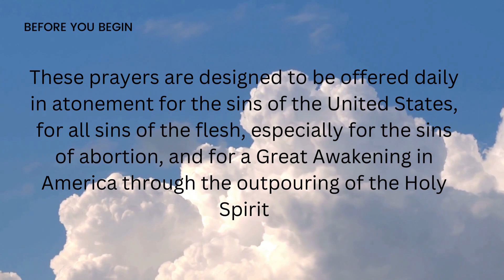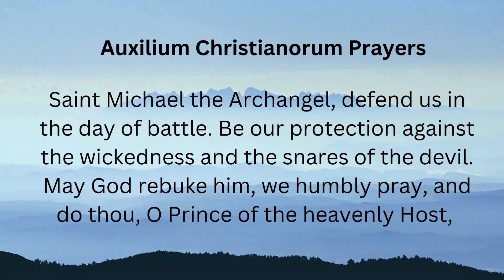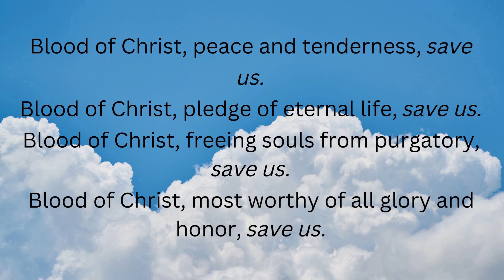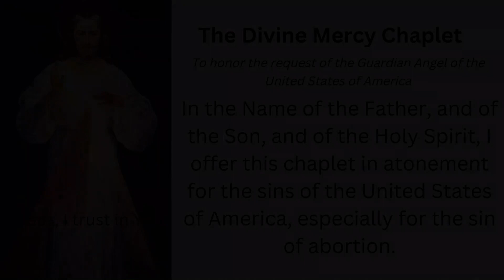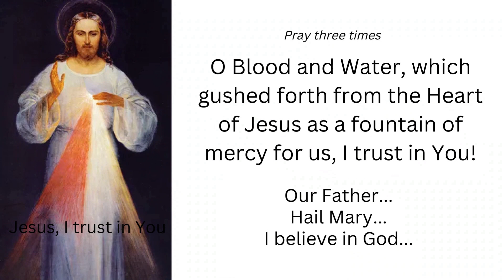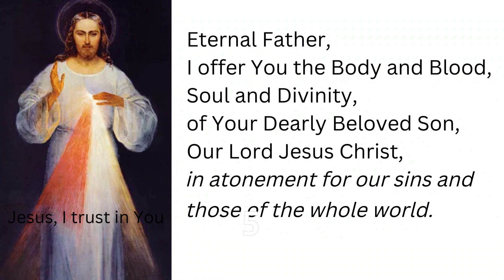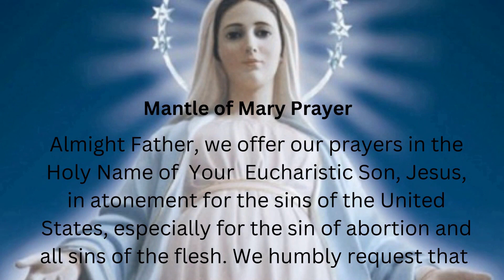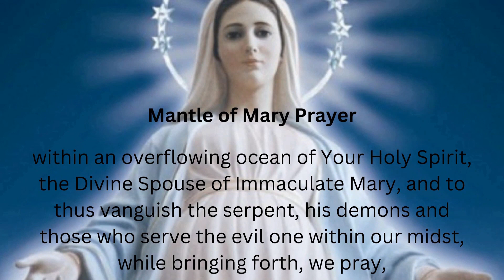Pray Daily to Save America | Spiritual Warfare Tuesday January 17, 2023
These prayers are taken from the Daily Prayers to Save America the Mantle of Mary Project by Rev. John Anthony Boughton, CFR and Bud Macfarlane, Jr.

This channel is not connected with Mary Foundation.

I used the Gregorian Chant Academy music, Saint Michael, as the faint background music with their permission.

I pray that God keep you steadfast as you join us in this Daily Prayer to Save America and the whole world.